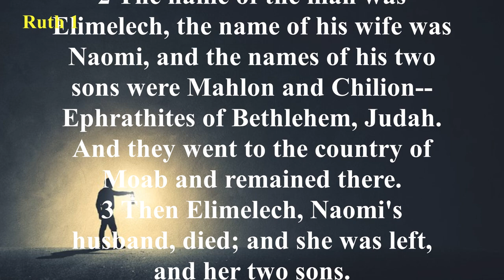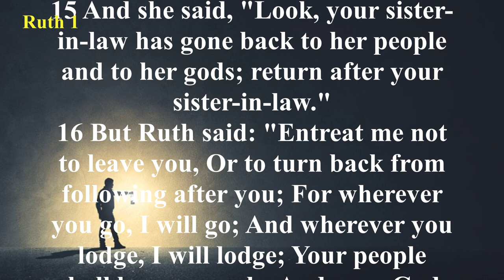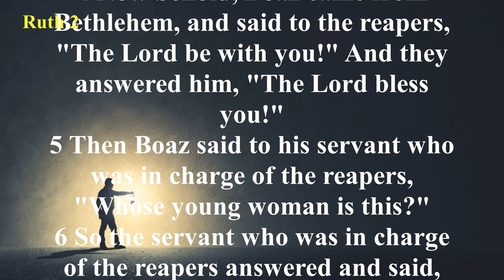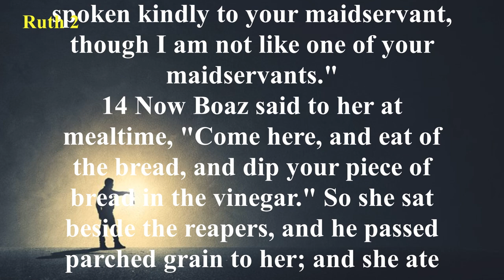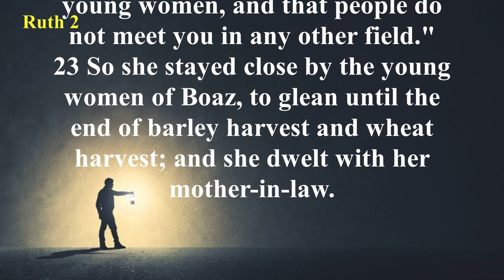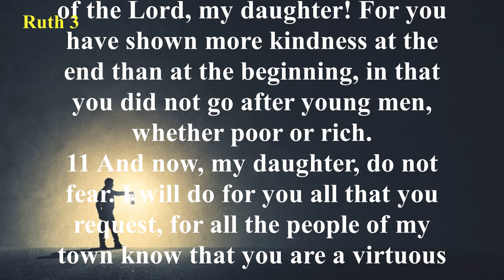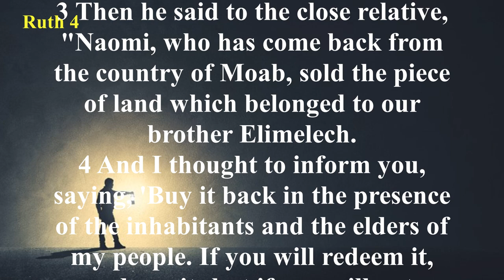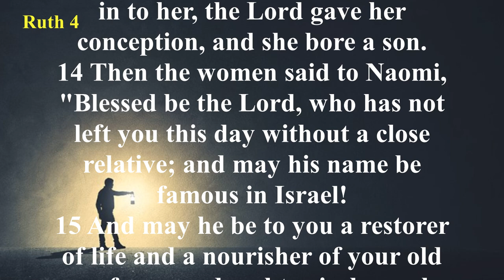The Book of Ruth (NKJV) | Full Audio Bible with Scrolling text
Summary: The setting for the Book of Ruth begins in the heathen country of Moab, a region northeast of the Dead Sea, but then moves to Bethlehem. This true account takes place during the dismal days of failure and rebellion of the Israelites, called the period of the Judges. A famine forces Elimelech and his wife, Naomi, from their Israelite home to the country of Moab. Elimelech dies and Naomi is left with her two sons, who soon marry two Moabite girls, Orpah and Ruth. Later both of the sons die, and Naomi is left alone with Orpah and Ruth in a strange land. Orpah returns to her parents, but Ruth determines to stay with Naomi as they journey to Bethlehem. This story of love and devotion tells of Ruth’s eventual marriage to a wealthy man named Boaz, by whom she bears a son, Obed, who becomes the grandfather of David and the ancestor of Jesus. Obedience brings Ruth into the privileged lineage of Christ.